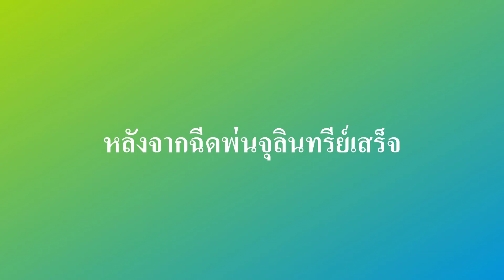วิธีการผสมจุลินทรีย์ฟาร์มไก่ วิธีการฉีดพ่นจุลินทรีย์ อายุไก่ 8 วัน by คุณสมศักดิ์ เอี่ยมอักษร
วิธีการผสมจุลินทรีย์ฟาร์มไก่   วิธีการฉีดพ่นจุลินทรีย์ อายุไก่ 8 วัน ของคุณสมศักดิ์ เอี่ยมอักษร แชร์ วิธี เตรียมเล้าไก่ ง่ายๆ ก่อนลงไก่ 📌ด้วยนวัตกรรมหัวเชื้อจุลินทรีย์ สูตรเข้มข้น จาก อเมริกา USA 👉ที่จะเปลี่ยน วิธีกำจัดแมลงวัน ที่แสนยาก ทำให้การ ไล่แมลงวัน  เพื่อลดปัญหา แมลงวันสร้างความรำคาญ เป็นพาหนะของโรค  ลดการเจ็บป่วยของสัตว์เลี้ยง 💕ให้เป็นเรื่องง่าย แบบ เหลือเชื่อ.!!

ประโยชน์ที่คุณจะได้รับ
✅ ลดแมลงวัน มากกว่า 90 % ภายใน 2 สัปดาห์  จุลินทรีย์จะย่อยเยี่อหุ้มตัวหนอน ทำให้หนอนฝ่อตาย ลดการฟักตัว  ตัดวงจรแมลงวัน ตัวเก่าตายไป ตัวใหม่ไม่เกิด  โดยไม่ต้องใช้สารเคมี  เสี่ยงอันตรายต่อสัตว์

✅ กำจัดกลิ่นเหม็น เห็นผลทันทีที่ใช้  จุลินทรีย์ จะทำการย่อยสลายต้นเหตุของการเกิดกลิ่น ป้องกันการหมักหมมของมูลสัตว์  ลดการเกิดแก๊สแอมโมเนีย อย่างเห็นผล
✅ สัตว์เลี้ยง กินอิ่มนอนหลับ สุขภาพดี เลี้ยงโตไว กำไรงาม 📌
✅ ลดการใช้สารเคมี ดีต่อคน และสัตว์เลี้ยง 💕
✅ ใช้ง่าย   เพียงผสมน้ำเปล่า คนให้เข้ากัน พักไว้20 นาที ใช้ได้ทันที ไม่ต้องหมัก ไม่ต้องรอเวลา กลิ่นหอม สูตรพิเศษ น่าใช้
✅ ประหยัด เป็นสูตรเข้มข้นมาก 167,000,000 เซลล์/มล จุลินทรีย์ 1 ฝา(มล)  ผสมน้ำได้  20 ลิตร  ฉีดพ่นได้ 100 ตรม แค่นี้ก็ให้ผลลัพท์ชัดเจน รวดเร็ว
✅ ปลอดภัย ไม่เป็นอันตรายต่อคนและสัตว์ ผ่านการตรวจวิเคราะห์ความปลอดภัย จากหน่วยงานกระทรวงสาธารณสุขไทยแล้ว

📌 คุณสมบัติสินค้า

👉 ผลิตจาก บาซิลลัส ซับทิลิส ธรรมชาติ ที่ผ่านการคัดแยกสายพันธุ์ และเพาะเลี้ยง ด้วยเทคโนโลยี่ขั้นสูง
👉 เข้มข้น 167,000,000 เซลล์/มล 👌สูงสุดเหนือใคร
👉 ผลิตจากโรงงานที่อเมริกา 100%
👉 เก็บรักษาได้นานกว่า  3 ปี
 👉 100% เป็นมิตรต่อสิ่งแวดล้อม ☘️ ขั้นทะเบียนจากหน่ายงานสิ่งแวดล้อมระดับโลก  US.EPA และ NSF
👉 มีจำหน่ายทั่วโลก นานกว่า 30 ปี

 - ฟาร์มปศุสัตว์ ทั่วไป ฟาร์มไก่ ฟาร์มไก่ไข่ ฟาร์มหมู ฟาร์มนกกระทา ฟาร์มวัว  ควาย ฟาร์มโคนม ฟาร์มแกะ ฟาร์มแพะ หรือบริเวณที่มีกลิ่นเหม็นจากมูลสัตว์

บจก. ไมโคร เอ็นไวรอนเมนทัล (ผู้นำเข้า) อ.เมือง จ.ระยอง 21000
โทร.033-065 717 สายด่วน: 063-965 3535 (สมศักดิ์)
Line:  👉 @microspray